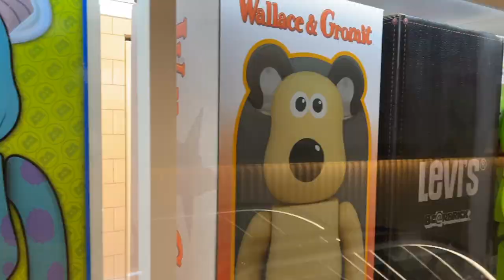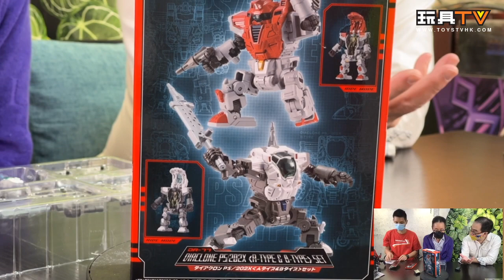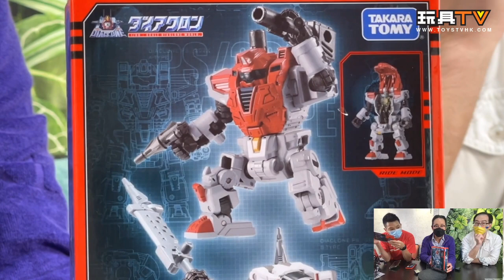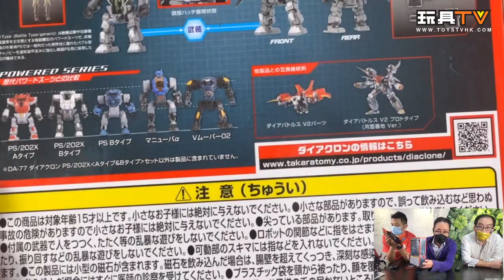「爆玩具」Diaclone Reboot DA-77 Powered Suits System Set (ver. A & B)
Program host/Guest: DMS, Walkermachine, David, Ricky, Toyswalker-Dick.Po, Bryan Lo, Ka